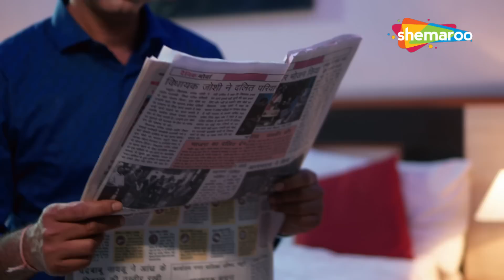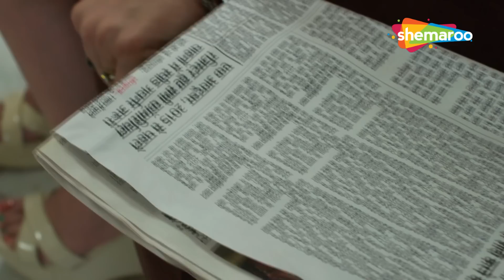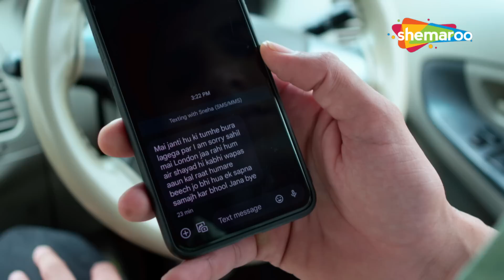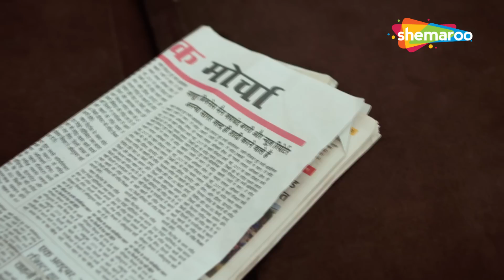पति ने पत्नी को छोड़ के किसी और लड़की के साथ मनाई रंगरलिया | CRIME WORLD | ATEET